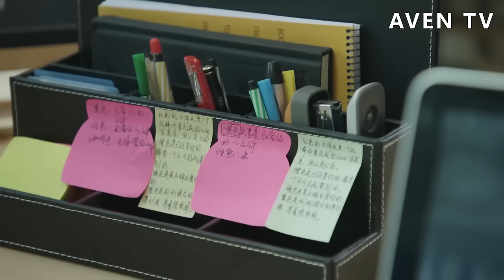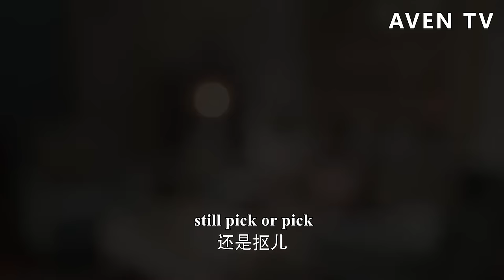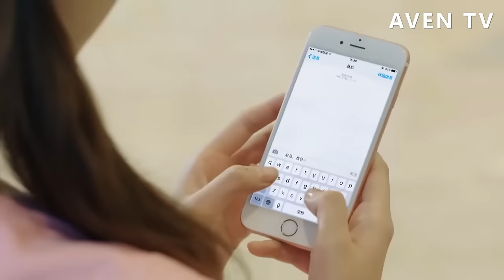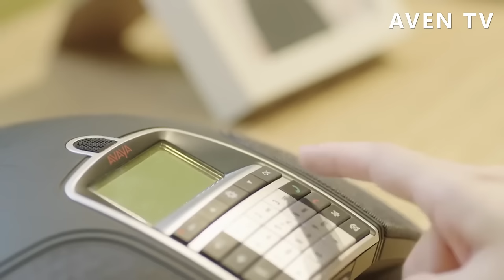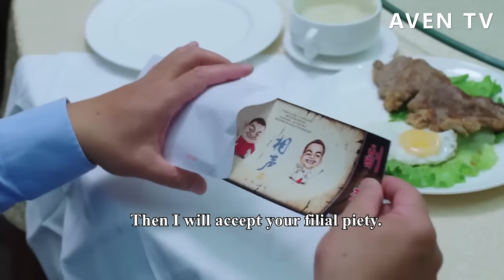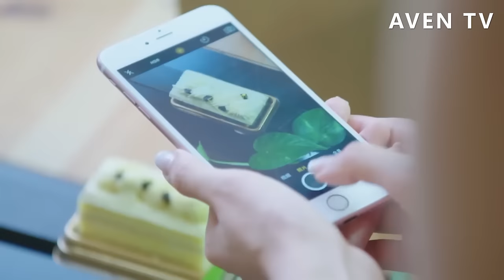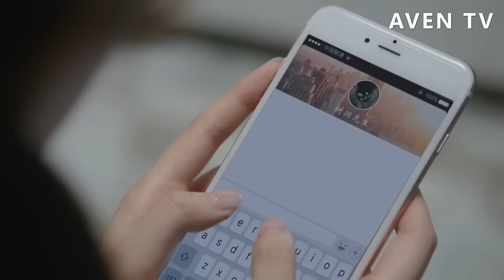【Full Movie】總裁賭氣把女孩開除，怎料腦海中卻處處是她的身影，早已深陷其中無法自拔💗中國電視劇